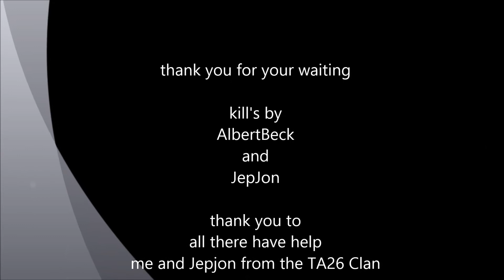Call of duty Ghost sniper montage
tak til alle der har hjulpet mig og Jepjon fra TA26. det bliver ikke den sidste montage herfra.